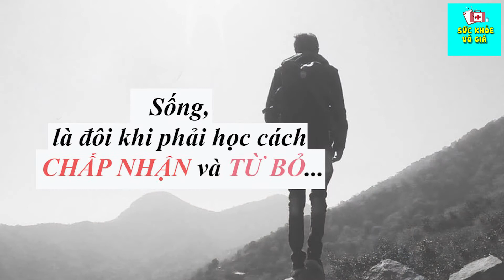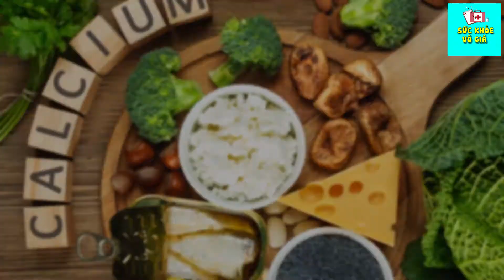Thiết Lập Ngay 10 Mục Tiêu Năm Mới Để Có 1 Sức Khỏe Dồi Dào Và Tết Ấm No| Sức Khỏe Vô Giá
Thiết Lập Ngay 10 Mục Tiêu Năm Mới Để Có 1 Sức Khỏe Dồi Dào Và Tết Ấm No
★ Sức khỏe là vô giá, là tài sản không thể mua được bằng tiền.
★ Mọi người hãy chăm sóc sức khỏe của mình để luôn có cuộc sống vui vẻ và an nhiên.
★Theo dõi kênh của chúng tôi để biết được những thông tin hữu ích về sức khỏe của chính bản thân mình.